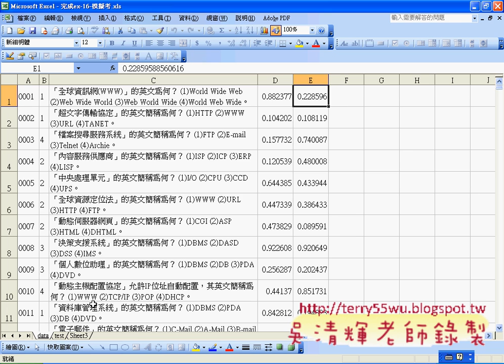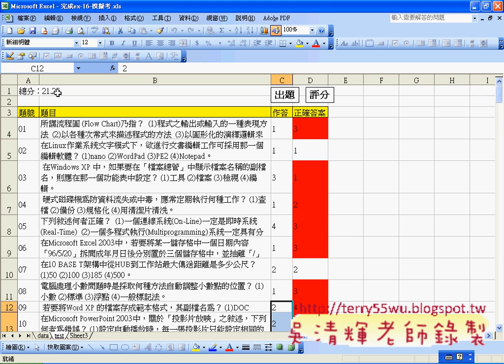04_模擬考出題系統解說(EXCEL函數與VBA 吳老師